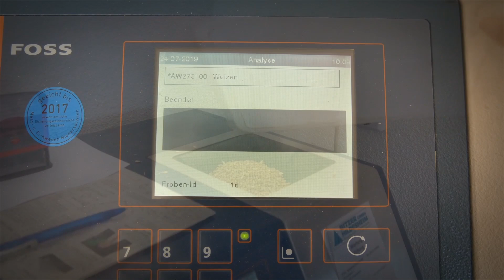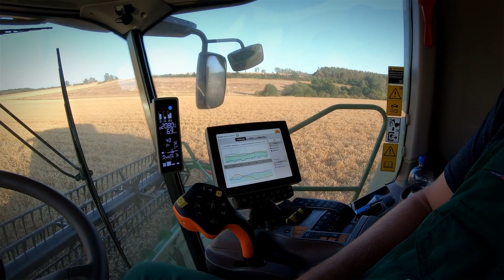S700 Kundenaussage | John Deere DE